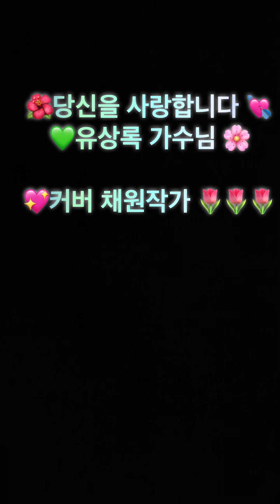💖유상록 가수님 💘당신을 사랑합니다 🌼커버 채원작가 💐